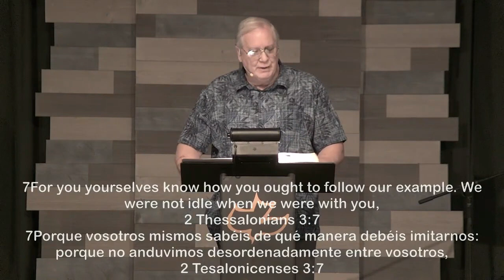2 Thessalonians 3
A Bible Study Lessons, taught by our teaching team, during our many Live Services here at Calvary Chapel Eastside in Colorado Springs, Colorado.

    - Sunday Mornings at 10 AM
    - Wednesday Evenings at 6 PM